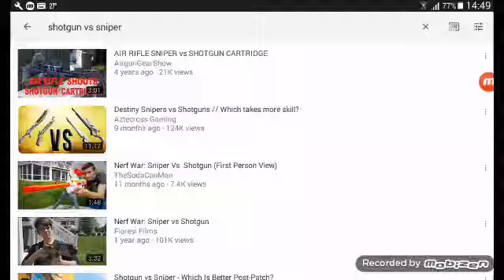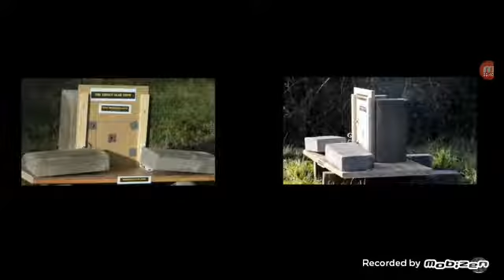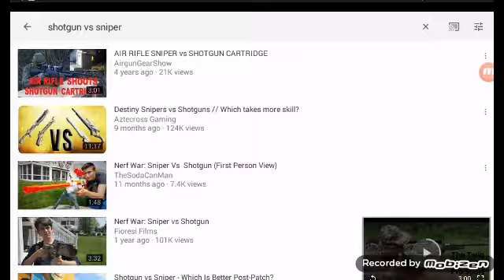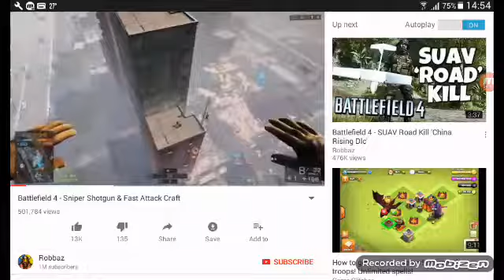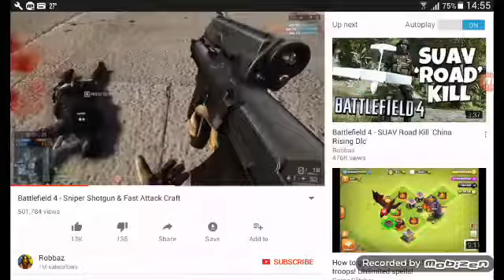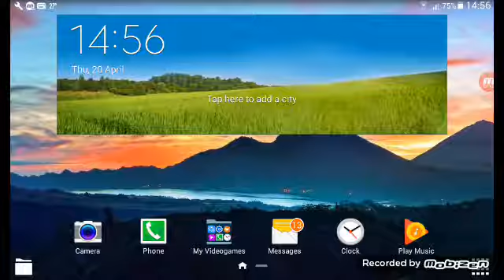Sniper wins (Youtube)